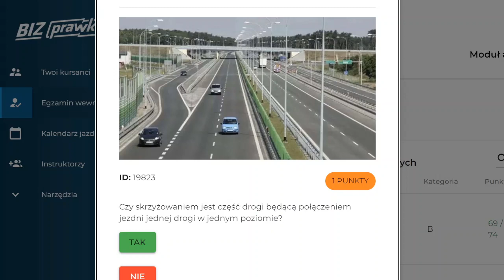Czy skrzyżowaniem jest część drogi będącą połączeniem jezdni jednej drogi w jednym poziomie? (19823)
Skrzyżowanie to część drogi, która jest połączeniem dróg. To miejsce, w którym spotykają się dwie lub więcej dróg i może być mylące dla niektórych kierowców. W tym filmie wyjaśnimy, czym są skrzyżowania i jak bezpiecznie się na nich poruszać.

Czy skrzyżowaniem jest część drogi będącą połączeniem jezdni jednej drogi w jednym poziomie?

00:00 treść pytania
00:07 odpowiedź